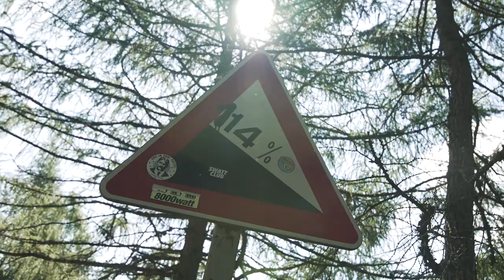2021 Haute Route Dolomites: Stage 3 highlights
In stage 3 of the 2021 Haute Route Dolomites riders took on the awesome combination of Tonale and Gavia in a 3500m+ stage that they won’t soon forget. From apple orchards and charming hilltop villages, to the stunning lunar landscape of Passo Gavia, this 140km stage had it all. Enjoy the highlights